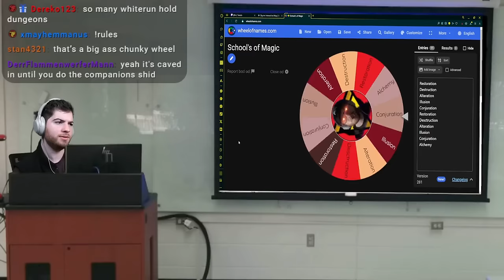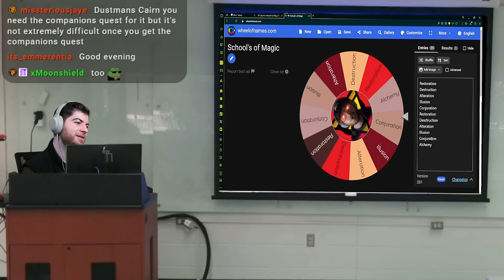Skyrim Chaos Mage Continues! (Day 2)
Slowly stacking our spells, dungeons, victories (and failures) as we continue making progress through a challenge that's fun...but admittedly a bit slower than I would've liked. Still very much enjoying the experimentation that's resulted from it.

0:00 - Intro/Chatting
7:14 - First Dungeon (Flop)
51:00 - Second Dungeon (Destruction Again Meh)
1:32:00 - Third Dungeon (Illusion BANGER)
1:45:00 - Weird Crashing
2:40:00 - Third Dungeon (Finally doing it)
3:07:00 - Fourth Dungeon (TOTAL FLOP)
3:35:00 - What
4:11:00 - Fifth Dungeon (Bleak Falls + Cool Spells)